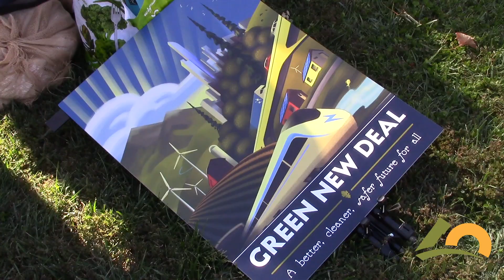Climate Depot's Marc Morano Confronts Jane Fonda at Fire Drill Fridays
On Friday, October 18th, 2019, Climate Depot's Marc Morano covered the Fire Drill Friday protest on Capitol Hill where they encouraged lawmakers to pass the Green New Deal.

A feature at these protests is actress and activist Jane Fonda, who said she will attend this event every week and get arrested for the foreseeable future.

Marc confronted Ms. Fonda on two occasions and asked her why she supports the GND.
WATCH the video to see her responses and watch her and other protestors get arrested by Capitol Police.

See Marc's 10/20 appearance on Fox & Friends discussing his interaction with Fonda